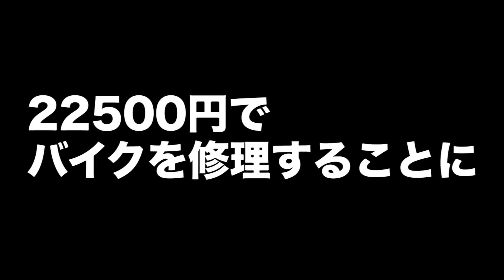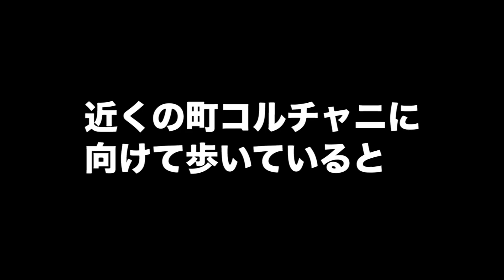【世界一の絶景！】世界遺産ウユニ塩湖到着！！【南米縦断#26】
【南米縦断#27】